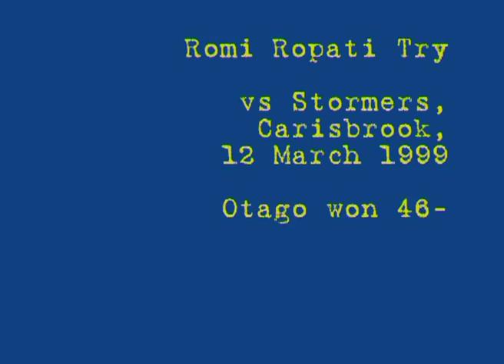Romi Ropati Try vs Stormers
Romi Ropati Try vs Stormers at Carisbrook, Dunedin in 1999.